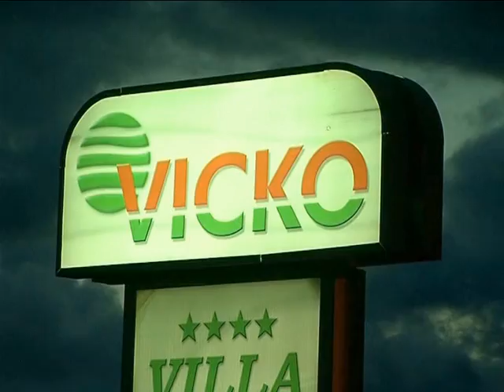Hotel Villa Vicko - Lounge bar "Antique" - opening event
The hotel consists of 23 rooms, a large air-conditioned restaurant, coffee shop, exchange office, souvenir shop, supermarket, watched parking and a children's playroom.